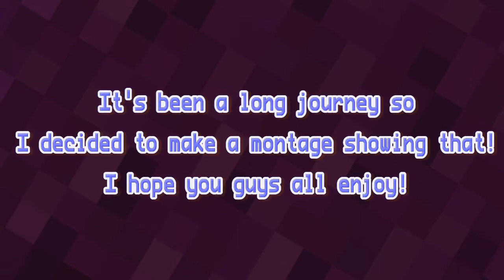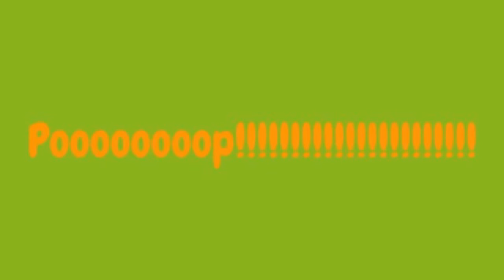60 SUB SPECIAL!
:D